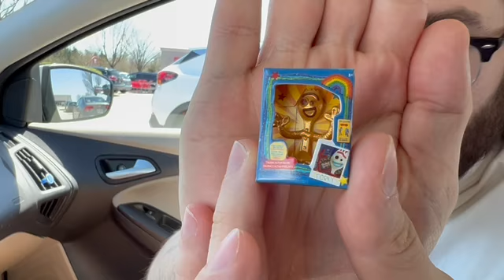Chris from the Diz Hiz Mini Brands Unboxing